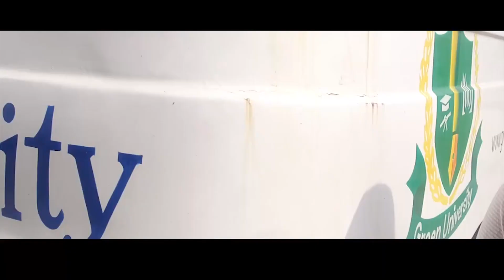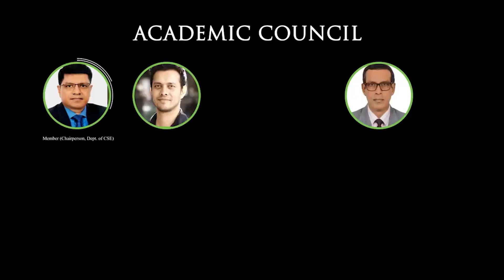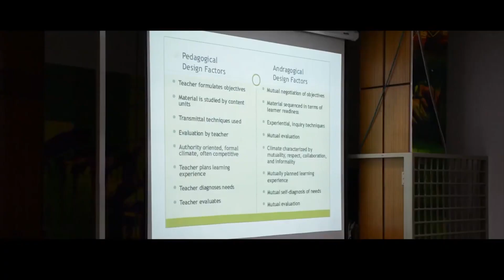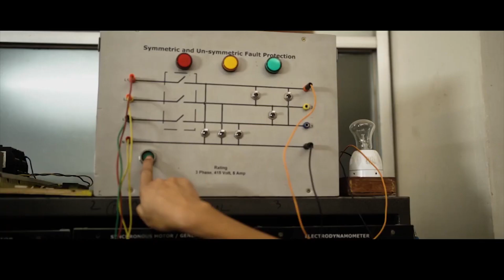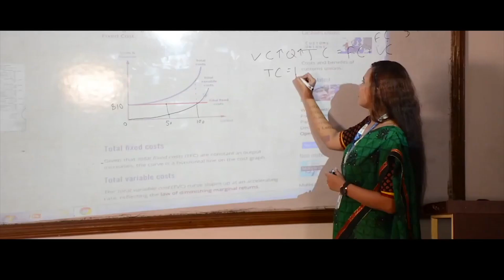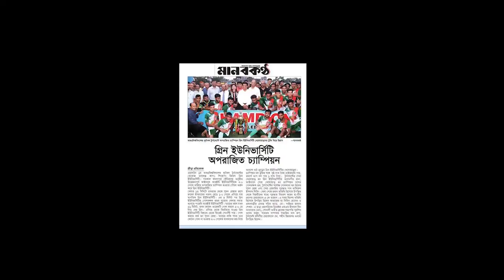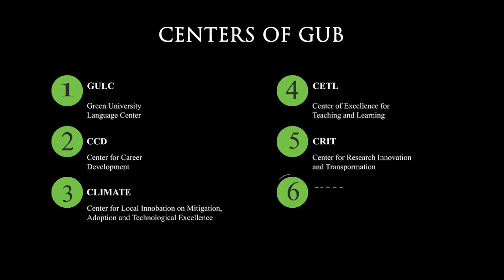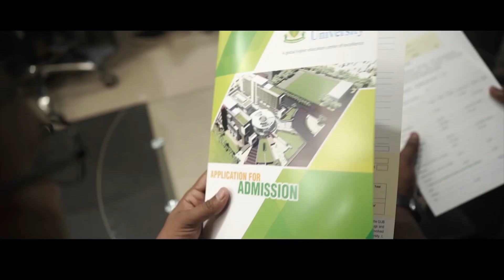Documentary of Green University of Bangladesh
Green University of Bangladesh (GUB), one of the leading private universities in Bangladesh, was founded in 2003 under the Privat e University Act 1992 with a vision to create a global higher education center of excellence. GUB offers studen ts from all walks of life the adva ntages of an affordable, personalized education of global standard. As a modern, dynam ic, and innovative institution for undergraduate and graduate students, GUB lays stress on quality education imparted by a galaxy of highly qualified, dynamic, dedicated, and well-experienced faculty members with global exposure.
GUB’s greatest resource in fulfilling its mission is its faculty of about 300 distinguished scholars and educators, whose scholarly research  experiences and teaching skills enrich  t he students’ classroom environment. To ensure quality education, GUB is equipped with modern infrastructural facilities, latest academic curricula, Internet with Wi-Fi facility, air-conditioned classrooms, and seminar halls supported with multi-media, rich libraries, most sophisticated laboratories, students’ cafeterias, standby generators, etc. The students of GUB experience a vibrant university community with a diverse range of academic offerings and about 6,500 participating students.
Today, GUB continues to grow, both in its facilities and in the dimensions of its educational and research programs. The goals of GUB include the continued provision of the highest quality education at the undergraduate and graduate levels along with increased support for outstanding research to meet the needs of society and to fulfill GUB’s role as a leading private university in Bangladesh.
Vision of Green University

Green University of Bangladesh envisions to be a top-ranking university in South Asian region for transformative impact on the society through continual innovation in education, research, creativity, and entrepreneurship.

Mission of Green University
Green University of Bangladesh will strive for
Preparing competent, compassionate, ethically driven and socially responsible professionals in the areas of science, engineering, business, law, liberal arts and social sciences.
Educating students and imparting research knowledge for intellectual as well as social transformation enabling sustainable development.
Enhancing self-learning capacity of students through outcome based participatory activities.
Promoting academic, economic, and cultural diversity through national and international exchanges and collaborations

Moto of Green University
Academically Excellent
Ethically Driven
Socially Responsive

Core values of Green University
We believe, we practice, and we promote

Academic Excellence
Innovation and Lifelong Learning
Integrity and Professional Ethics
Social Responsibility and Leadership
Inclusiveness
Freedom of Thoughts and Expression
Green Thinking and Living

Tagline
Inspire Learning for Innovation and Change.

Goals of Green University
Prepare graduates as human capital to be used for further production in all existing and emerging discipline both undergraduate and post graduate level
Cultivate clientele among all stakeholders of the university so that they can serve the society ethically and honorably.
Ensure outstanding learning outcomes and richness of the stakeholder’s experience.
Breed ongoing creativity, critical thinking and innovations in teaching and learning
Establish commitment to equity and excellence and reinforce each other in an environment characterized by uncompromising high standards.
Create strong nexus between teaching and research.
Establish world-class research clusters, an exciting, research-intensive culture and producing commendable timely research output.
Establish agility and adaptability in building and maintaining productive partnerships with industry, business and the community.
Develop high-performing staff and prestigious national and international partners.
Develop GUB alumni and ensure and mutually beneficial relationships with its GUB alumni.
Establish a strong sense of collective ownership.
Strengthen a culture of extra curricula activities to ensure extended learning for the students.
Extend public service role through expanded engagement with local, national and international communities.